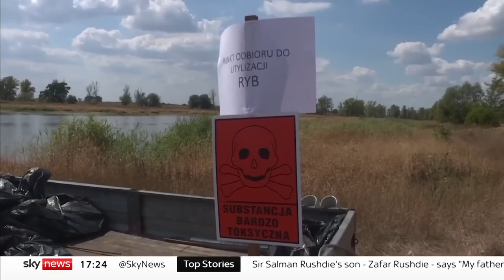Rätselhaftes Massen-Fischsterben in Europa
Willkommen zu unseren neuen Sky News auf deutsch - täglich neue videos!

Es wird befürchtet, dass ein großer europäischer Fluss mit gefährlichen Chemikalien belastet ist, nachdem tonnenweise tote Fische angeschwemmt wurden.

Die Behörden warnen vor einer großen Umweltkatastrophe in der Oder, die von der Tschechischen Republik bis zur Grenze zwischen Polen und Deutschland fließt, bevor sie in die Ostsee mündet.

Seit zwei Wochen werden an den Ufern des Flusses tote Fische angeschwemmt, wobei die Behörden auf eine mögliche Quecksilbervergiftung schließen.

Klicken Sie hier für mehr Inhalte und laden Sie unsere App herunter

Hier können Sie außerdem Sky News-Videos auf Spanisch finden/Los video de Sky News están disponibles en español

Die neuesten Nachrichten aus der ganzen Welt | Sky News
Sky News liefert Ihnen aktuelle Nachrichten, Schlagzeilen und die  Topmeldungen aus Wirtschaft, Politik, Unterhaltung und mehr aus der ganzen Welt.